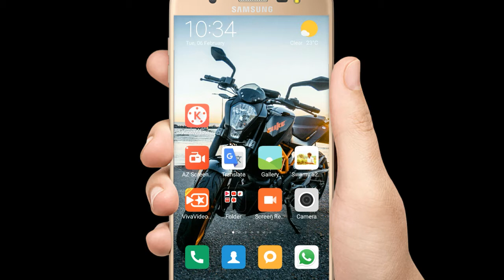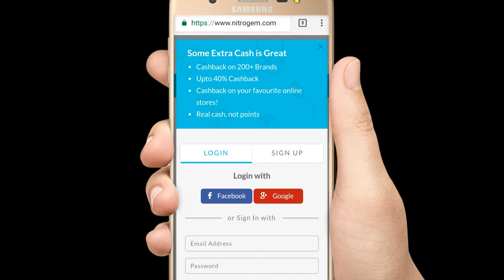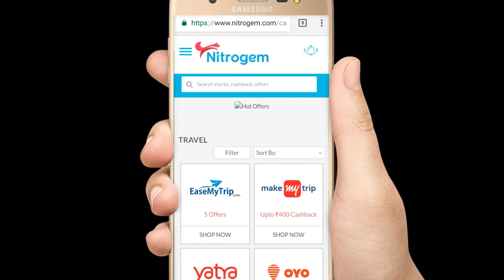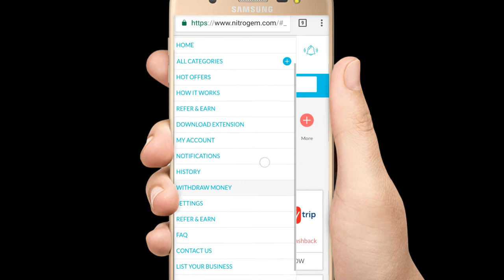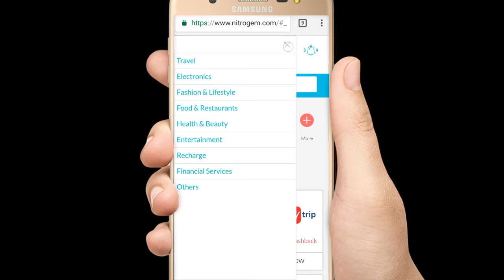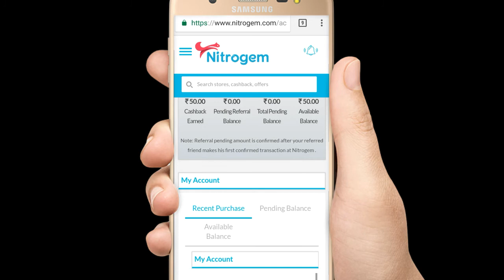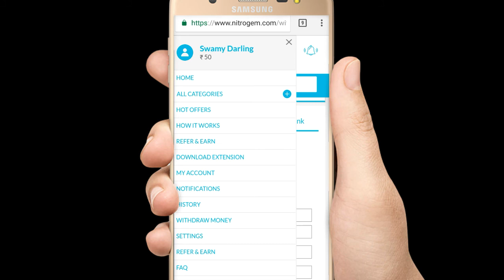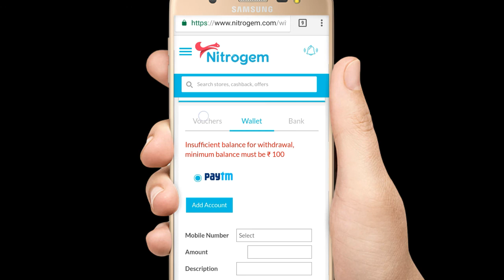Nitrogem Online Shoping Earn Up To 5000 Rs Each Refer 50 Rs Bonus explain in telugu